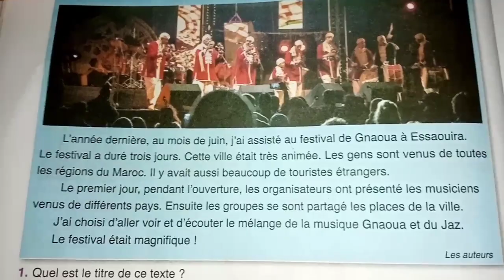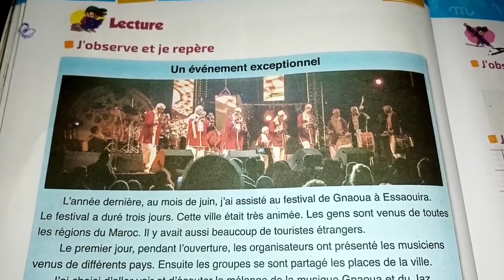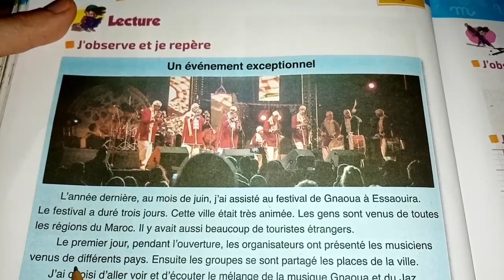L'école des mots 4ème année primaire lecture un événement exceptionnel page 60